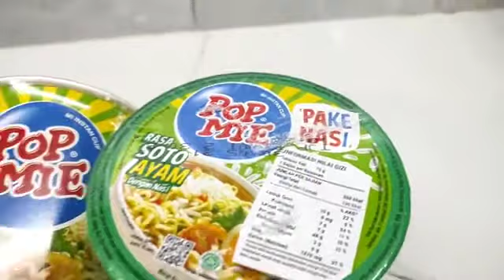resep pop mie pakai nasi. hemat biaya